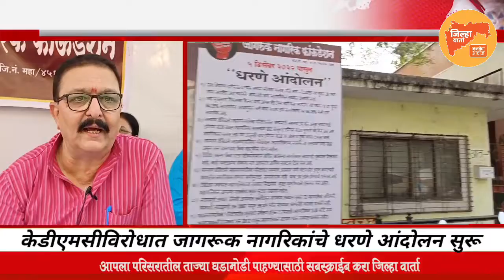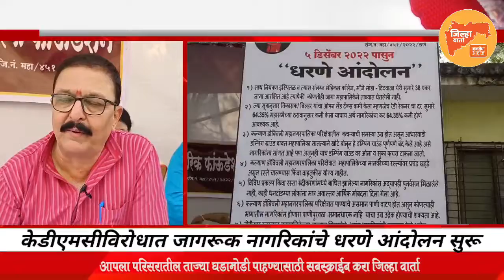केडीएमसीविरोधात जागरूक नागरिकांचे धरणे आंदोलन सुरू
कल्याण डोंबिवली महापालिकेकडून अनेक नागरी प्रश्न प्रलंबित ठेवल्याविरोधात जागरूक नागरिकांनी धरणे आंदोलन सुरू केले आहे. केडीएमसी मुख्यालयाबाहेर जागरूक नागरिक फाऊंडेशनअंतर्गत हे आंदोलन सुरू करण्यात आले असून प्रश्नांची सोडवणूक होत नाही तोपर्यंत हे आंदोलन मागे न घेण्याचा इशारा संघटनेतर्फे देण्यात आला आहे.

टिटवाळा येथे ३८ एकर जागा साथ नियंत्रण रुग्णालय आणि मेडीकल कॉलेजसाठी आरक्षित आहे. परंतु अद्याप प्रशासनाने कोणतीही जागा ताब्यात घेतलेली नसून ती ताब्यात घेणे, बांधकाम व्यावसायिकांप्रमाणे सामान्य नागरिकांचाही ओपन लॅड टॅक्स कमी करणे,
आधारवाडी डंपिंग ग्राउंड बंद केलेबाबत प्रशासन खोटे बोलत असून अद्यापही तिकडे ओला आणि सुका कचरा टाकला जात आहे,कल्याण डोंबिवलीतील रस्त्यांवर प्रचंड खड्डे असून हे रस्ते चालण्यास आणि वाहतुकीला योग्य नसून ते योग्यस्थितीत आणणे,रस्ते किंवा इतर प्रकल्पात धनदांडग्या लोकांना अवास्तव मोबदला देण्यात आल्याचा आरोप करत बाधित सामान्य नागरिकांचे अद्यापही पुनर्वसन झालेले नसून ते तातडीने मिळणे,महापालिका क्षेत्रात पिण्याच्या पाण्याचे समान वाटप वाटप करणे, टीडीआर स्वरूपात महापालिकेकडे आलेले भूखंड भूमाफियांनी गिळंकृत केले असून महापालिकेचे भुखंड राखले जावेत,न्यायमूर्ती अग्यार समितीच्या चौकशीत अनधिकृत बांधकामांशी संबंधित ७२ महापालिका अधिकारी कर्मचाऱ्यांवर कारवाई करणे,
महापालिका क्षेत्रातील भूखंडांचे सर्वेक्षणासाठी सव्वा दोन कोटी रुपये भरूनही अद्याप नकाशे न मिळाल्याने होणारी नागरिकांची गैरसोय दूर करणे.या प्रमूख मागण्यांसाठी जागरूक नागरिक फाऊंडेशनचे धरणे आंदोलन आजपासून सुरू झाले आहे. जोपर्यंत हे सर्व मुद्दे महापालिका प्रशासनाकडून निकाली निघत नाहीत तोपर्यंत आंदोलन सुरूच राहणार असल्याची माहिती अध्यक्ष श्रीनिवास घाणेकर यांनी दिली.